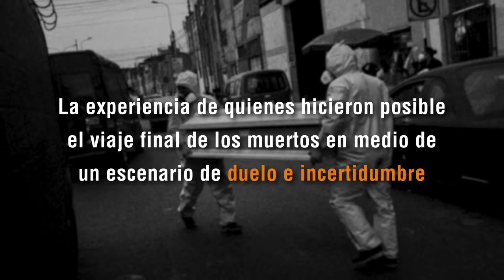Locución para la venta del libro Algo nuestro sobre la tierra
Locución para la venta del libro Algo nuestro sobre la tierra de Joseph Zárate por encargo de Penguin Randon House para la emisión en el programa No Hay Derecho de Ideeleradio.